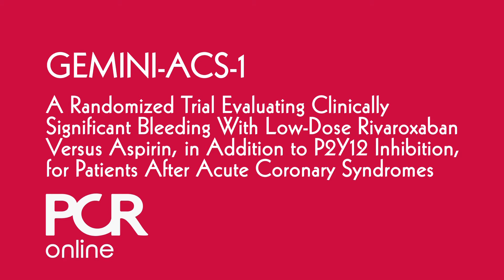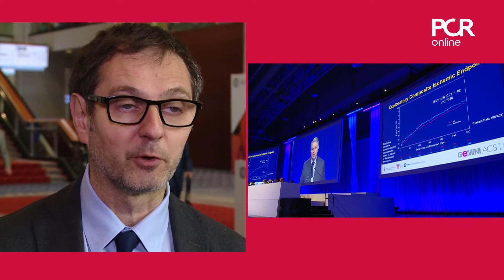Optimal antithrombotic strategies after ACS: GEMINI-ACS-1 - ACC.17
What does the future hold for optimal antithrombotic strategies after ACS? G. Steg leads us through one of the key, late-breaking trials at ACC.17, calling it a “stepping stone” to an exciting future in antiplatelet therapy. Learn why as we examine current DAPT and search for an alternative that can be both effective and cause less bleeding. Can the family of low dose anticoagulation agents such as rivaroxaban be the answer?

This interview was recorded at the American College of Cardiology Scientific Sessions 2017 (ACC.17), see more videos